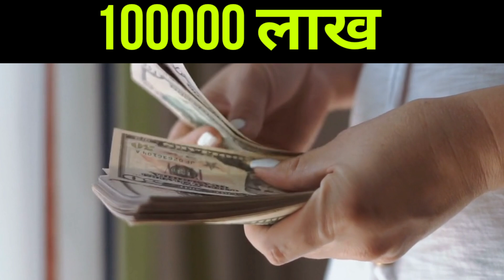Under 16 players salary | cricketers salary 🤑💸💲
About Video -

1-under 16 players salary
2-under 16 players per match fees
3-under 16 players
4-under 16 cricket team
5-under 16 cricket
6-under 16 players one match fees